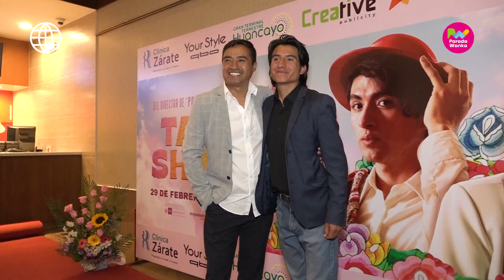PARADA SOCIAL - Avant premiere de la película “Tayta Shanti”